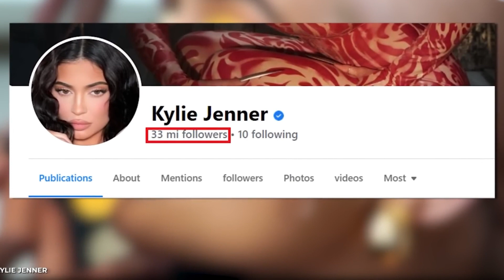"Living in Luxury: A Fashion Influencer's World"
Step into the glamorous world of luxury fashion with this exclusive look into the life of a top fashion influencer. Join us as we follow her through the world of high-end brands, exclusive events, and luxurious lifestyle. From Paris Fashion Week to designer collaborations, this video gives you a behind-the-scenes peek into the world of luxury fashion influencers.

Follow along as she showcases the latest trends, shares insider tips, and gives you an inside look at the glitzy world of luxury brands. Whether you're a fashion enthusiast or simply curious about the life of a fashion influencer, this video is sure to captivate and inspire.

From the hottest designer pieces to the chicest runway shows, get ready to live vicariously through the eyes of a fashion icon. Discover the power of influence, the allure of luxury, and the excitement of the fashion industry in this eye-opening video.

Don't miss out on this exclusive glimpse into the luxurious life of a fashion influencer.